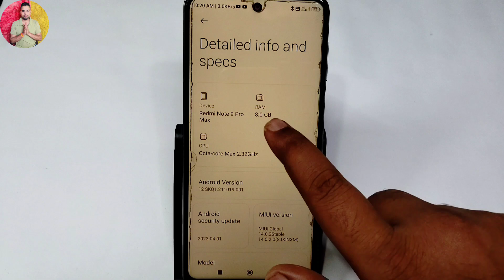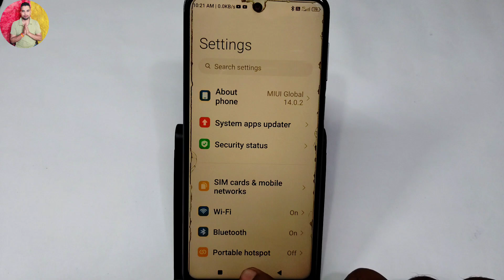Mobile Ki RAM Kaise Check Kare | Mobile Ki RAM Kaise Pata Karen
Your Queries...